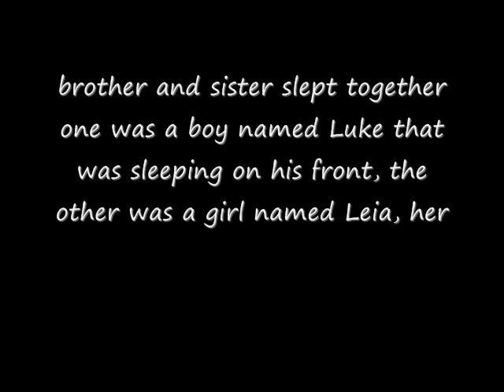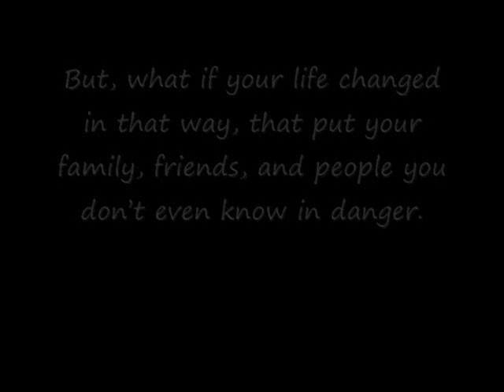Star Wars episode VII Rise of the lati jedi fan fic trailer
a fanfic trailer for a fanfic I'm writing called Star Wars episode VII Rise Of The Lati Jedi.

Note: I don't have the fanfic up yet.